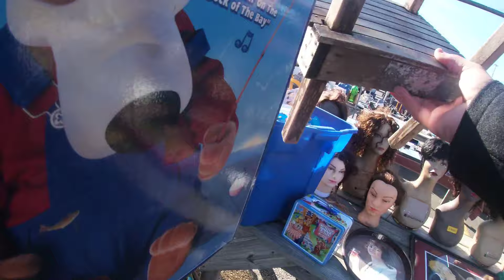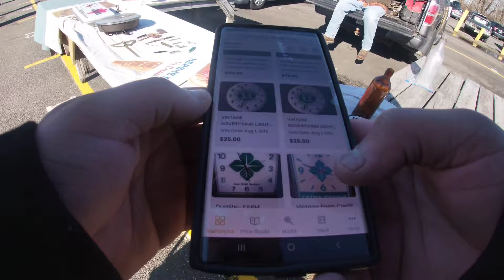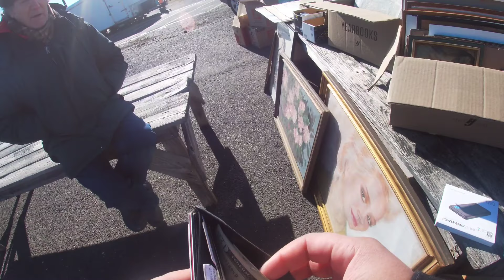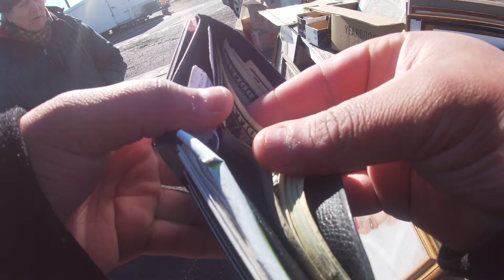"Ripping Off" People at the Flea Market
"Ripping Off" People at the Flea Market. In this video, I look for profitable items to sell on eBay and other e-commerce platforms. I found a few good deals and showed a few sales. Thanks, you are the best!